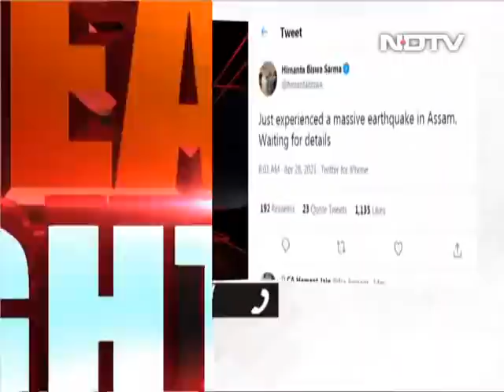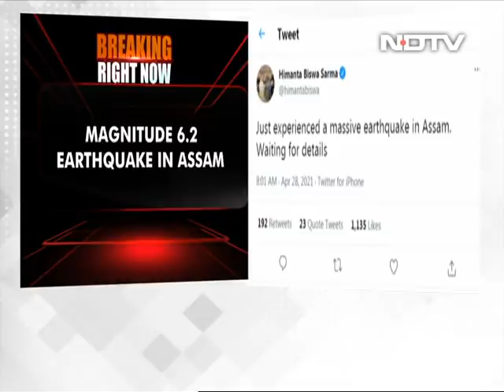Assam Earthquake: 6.4 Earthquake In Assam, Strong Tremors Across Northeast, North Bengal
Assam Earthquake: An earthquake of magnitude 6.4 struck Assam this morning, the National Center for Seismology said. Strong tremors were felt in parts of the northeast as well as north Bengal. While are there no reports of anyone being injured, photos have emerged of broken walls or walls developing cracks.